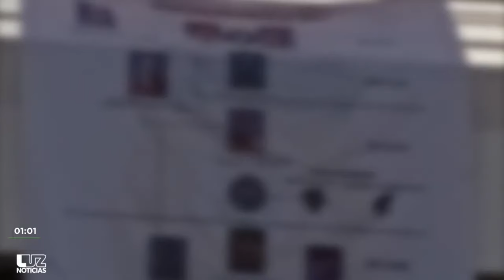Era un narcolaboratorio la casa baleada en Villas del Real, al oriente de Culiacán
Fueron dos los vehículos que resultaron dañados por las balas, la noche del miércoles 2 de octubre.

Las fuerzas de seguridad lograron asegurar material para la confección y empaquetamiento de drogas en el domicilio de Villas del Real, en el que se presentó un ataque a balazos, la noche del miércoles 2 de octubre, al oriente de Culiacán.

Luego de atender el reporte de las detonaciones de armas de fuego en la zona, los elementos de seguridad percibieron fuertes olores a productos químicos, por lo que procedieron a revisar el domicilio, encontrando el material ilícito.

Durante las diligencias se percataron que además de los daños en la fachada del domicilio atacado, fueron dos los vehículos dañados por los proyectiles de armas de fuego, entre ellos un auto de lujo BMW.